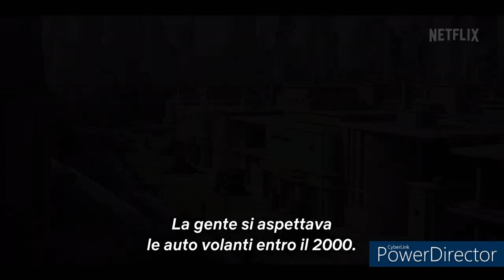"Big Bug" - Trailer italiano (Film NT 2022) Jean-Pierre Jeunet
Dall' 11 Febbraio 2022 su Netflix.